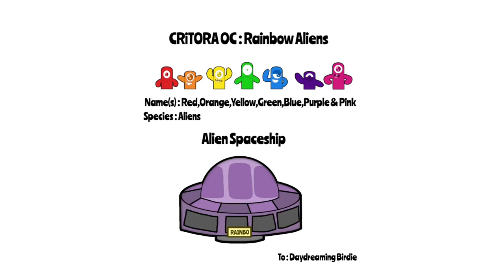CRiTORA OC : Rainbow Aliens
This CRiTORA Character OC Was For You @DaydreamingBirdie For The CRiTORA Series